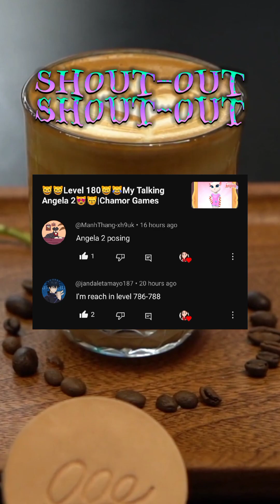🥰😘Level 201-203😍🥳My Talking Angela 2🤩✨|Chamor Games